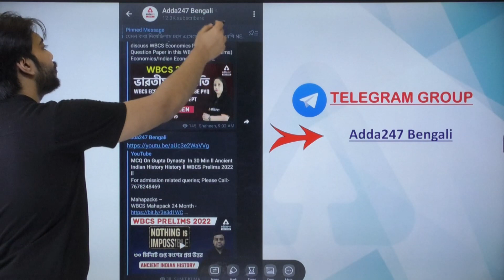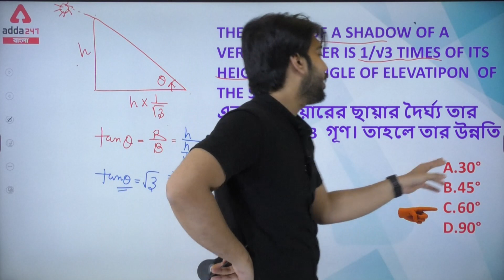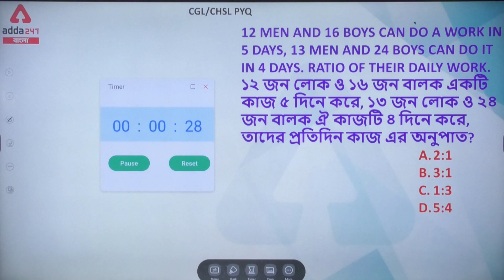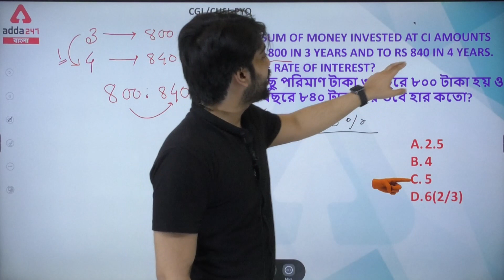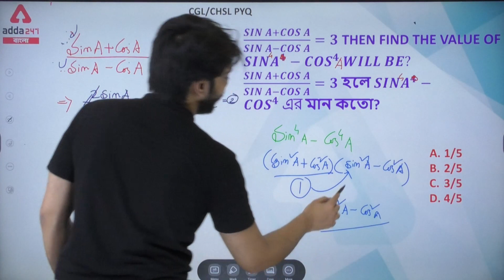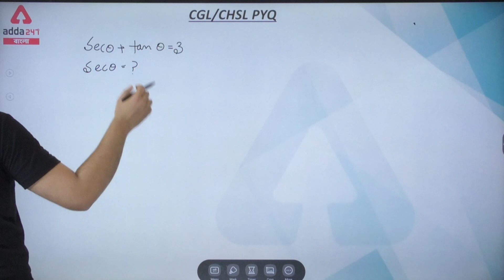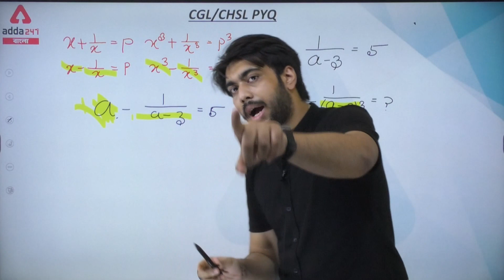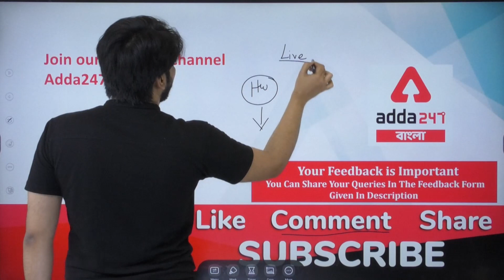Maths In Bengali | RRB Group D, SSC (CGL, CHSL, MTS) | বাংলায় গণিত ক্লাস | Maths PYQ Paper Class 3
In this video, we will study Math for RRB Group D Bengali, SSC (CGL, CHSL, MTS) in Bengali. We will completely discuss Practice Set in this RRB Group D Bengali, SSC (CGL, CHSL, MTS) Math Class, Maths Previous Year Question Paper Solution Class 3, বাংলায় গণিত কৌশল,

Must watch playlists for RRB Group D, SSC (CGL, CHSL, MTS) Preparation -

Batches –
WBP Smart Batch | Complete Preparation For Police Exams in Bengali | Live Class
Gencom Smart Batch | General Combined Complete Batch in Bengali | Live Classes